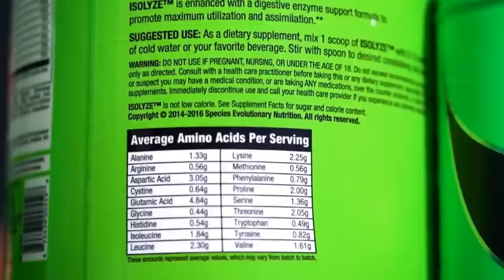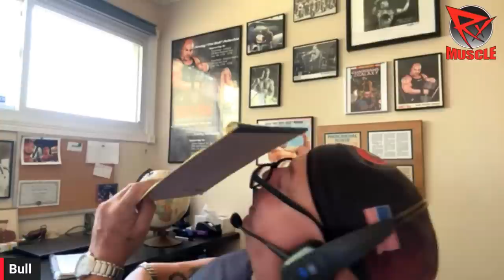JIMMY REVEALS SHOCKING TRUTH ABOUT EX-WIFE!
Dave Palumbo is joined by RXMuscle's staff therapist Lesley Timbol and Jimmy "The Iron Bull" Pellechia on an all-new episode of Iron Therapy, RXMuscle's show that deals with topics relating to mental health in bodybuilding.